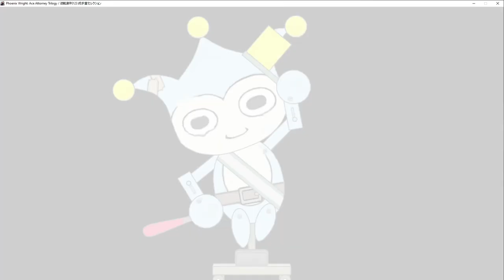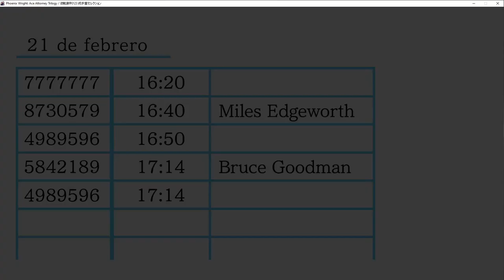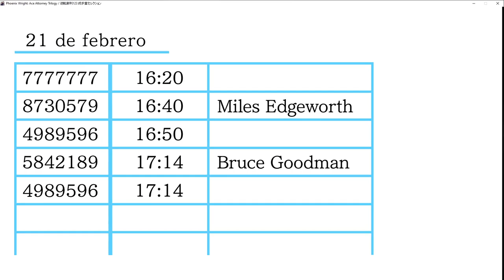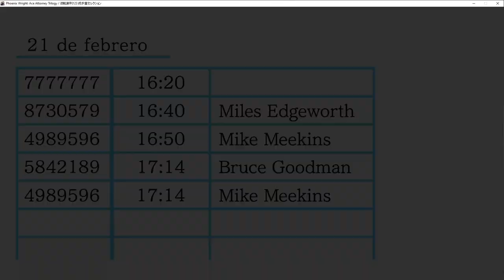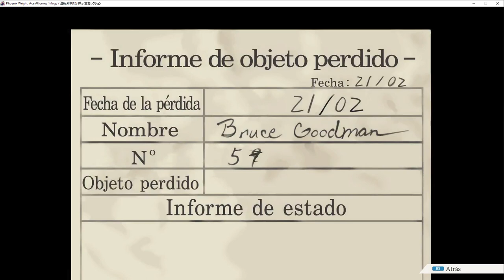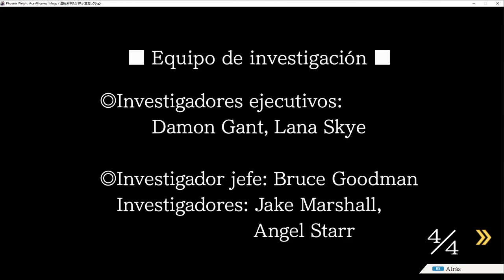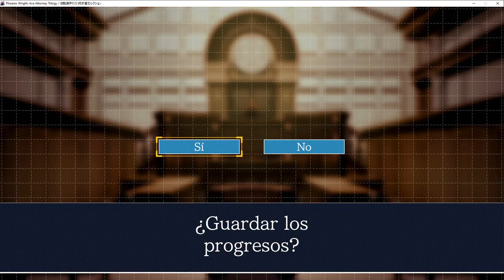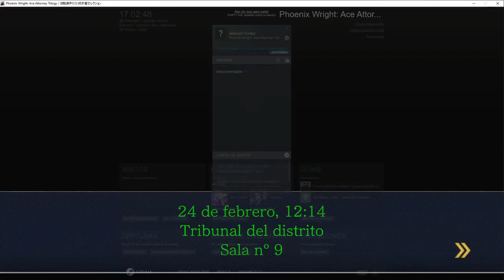Vídeo irresoluble para el caso || Phoenix Wright #20